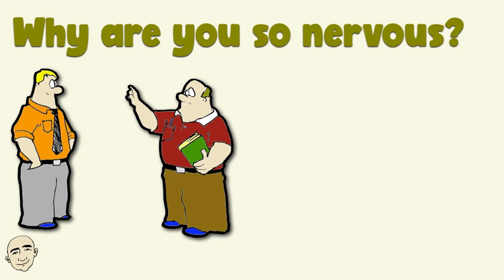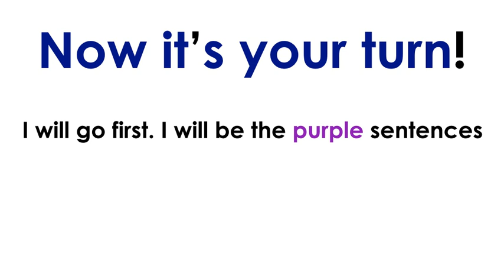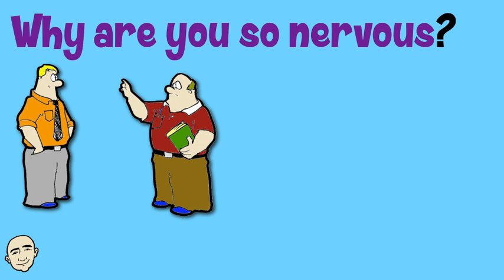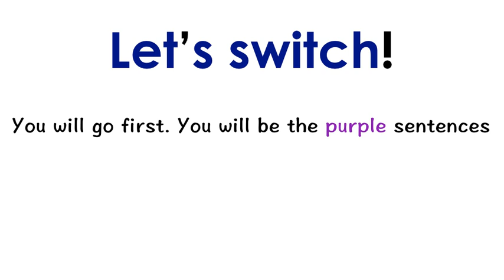10 Very Short Conversations - series #3 | English speaking practice - Mark Kulek ESL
Learn English with Mark Kulek ESL: Learn 10 Very Short Conversations about Daily Topics. This is video #3 in the series. Video #2 in this series This video will build your speaking and fluency skills. This is an interactive listening and speaking video. Each conversation is illustrated for better understanding. Have fun learning these short conversations and speak English now.

⏱TimeStamps⏱
0:00 Intro
0:29 Ten Very Short Conversation #3
2:56 Role Play (practice with Mark)